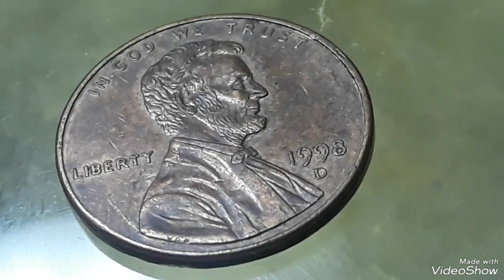Super Rare 1998D Lincoln penny Close AM Doubled die , Mint Error Found pocket change to look for !!